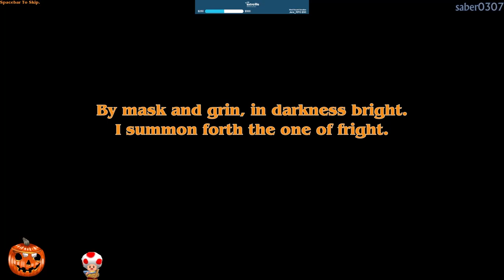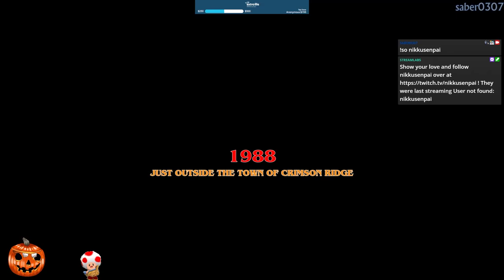Massacre At The Mirage | PC | Part 1